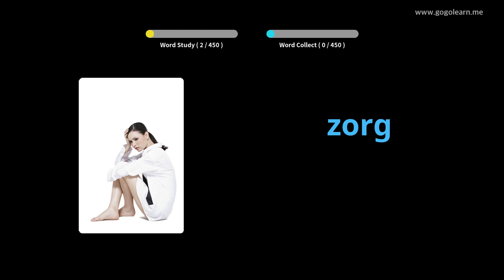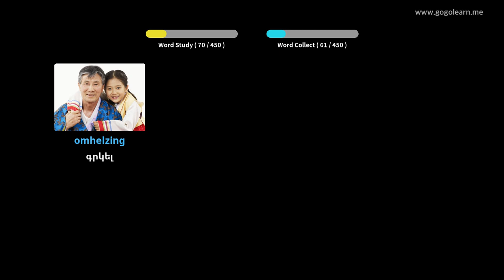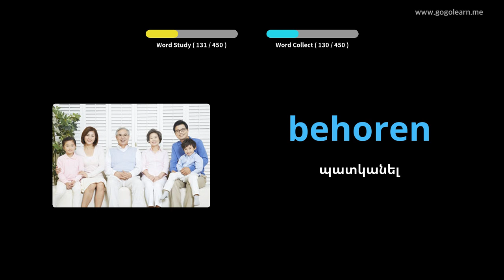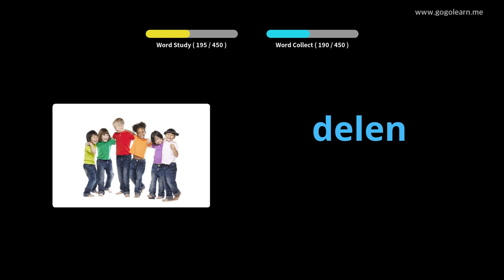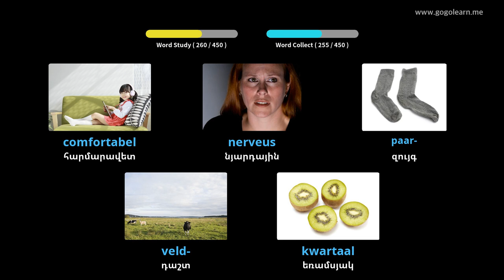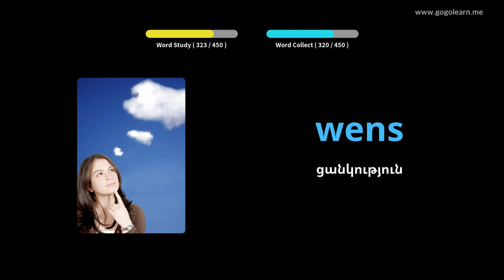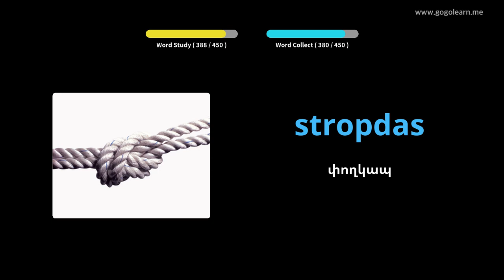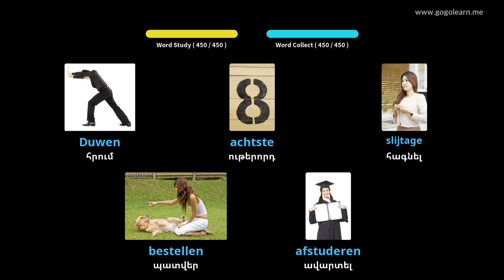Հոլանդերեն բառապաշարի հիմնական դպրոց | Golearn